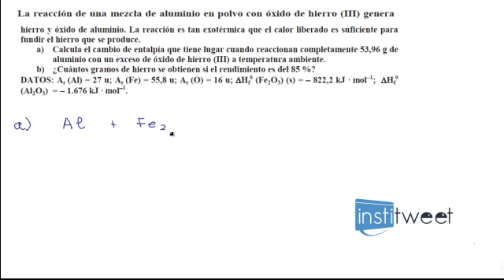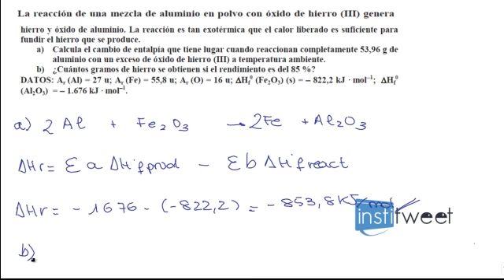Ejercicios resueltos termoquimica bachiller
Enunciado del ejercicio resuelto:
La reacción de una mezcla de aluminio en polvo con óxido de hierro (III) genera
hierro y óxido de aluminio. La reacción es tan exotérmica que el calor liberado es suficiente para
fundir el hierro que se produce.
a) Calcula el cambio de entalpía que tiene lugar cuando reaccionan completamente 53,96 g de
aluminio con un exceso de óxido de hierro (III) a temperatura ambiente.
b) ¿Cuántos gramos de hierro se obtienen si el rendimiento es del 85 %?
DATOS: Ar (Al) = 27 u; Ar (Fe) = 55,8 u; Ar (O) = 16 u; DHf
0 (Fe2O3) (s) = − 822,2 kJ · mol−1; DHf
0
(Al2O3) = − 1.676 kJ · mol−1.